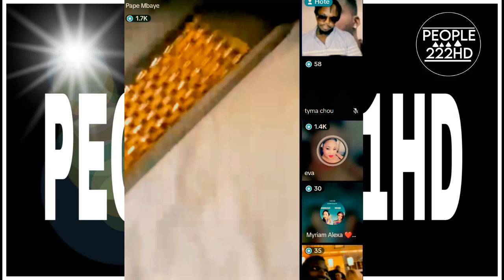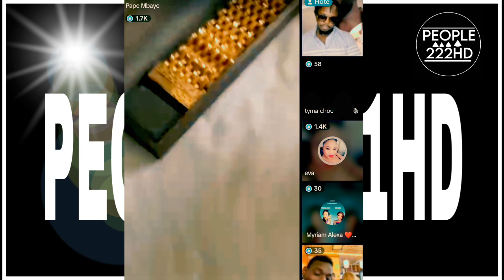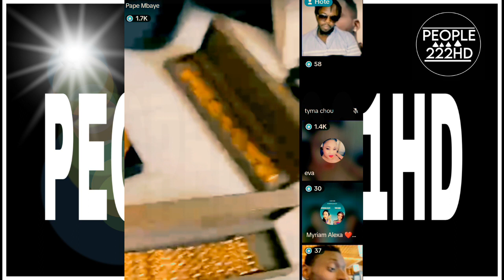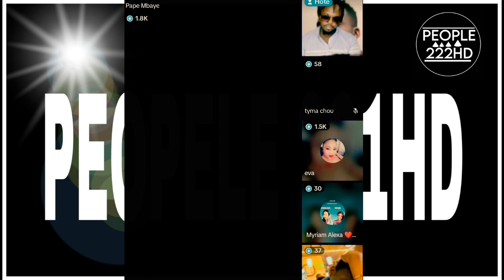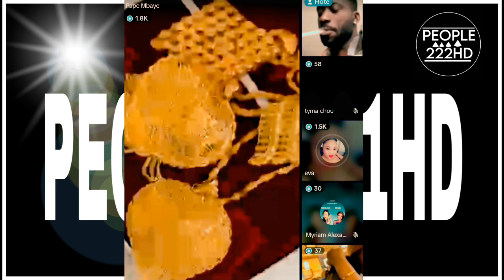Live Bada ak Pape mbaye adamo Boss 336p